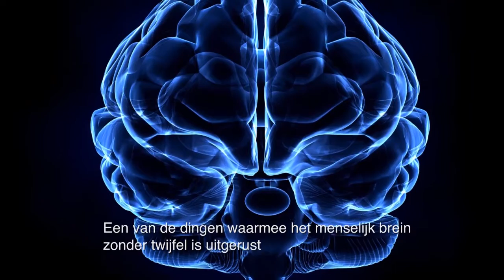John Duncan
John Duncan has been awarded the 2012 Dr. A.H. Heineken Prize for Cognitive Science for his remarkable innovative, multidisciplinary research into the relationships between psychology, behaviour and intelligence on the one hand and neural processes on the other.